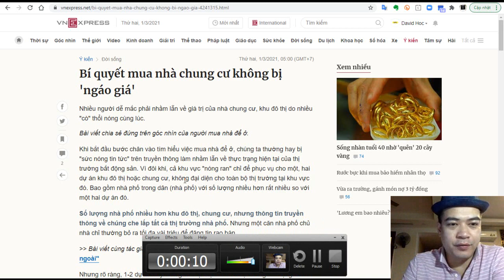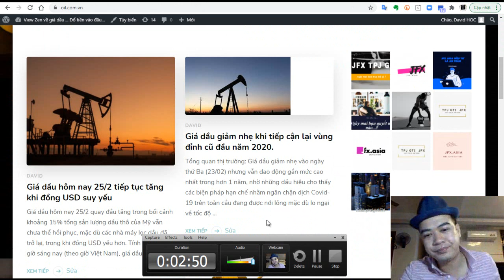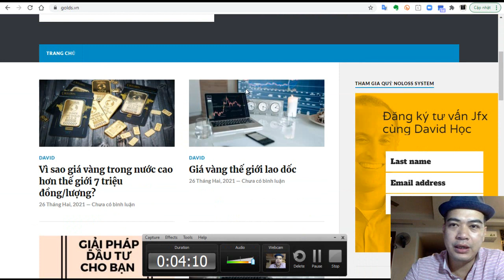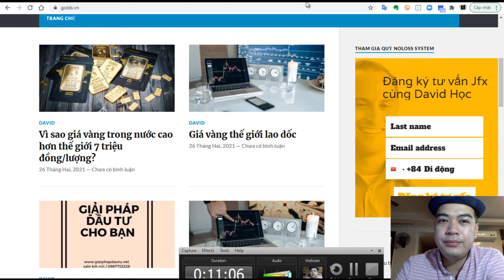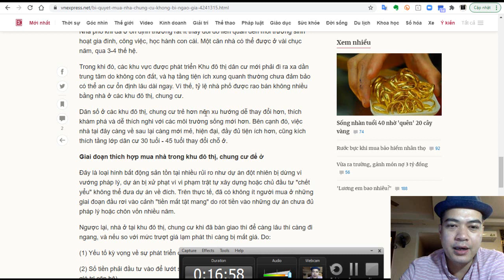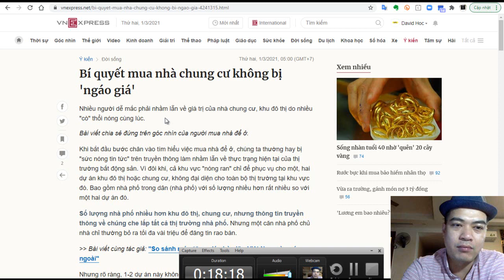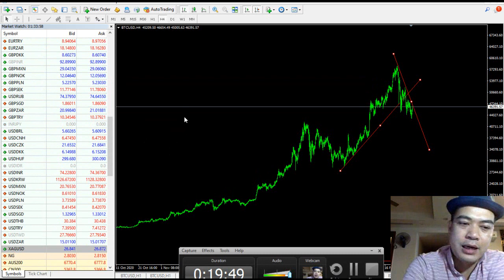[ZEN NOLOSS - David Hoc Đầu tư gì ?] - Đầu tư tốt để mua nhà